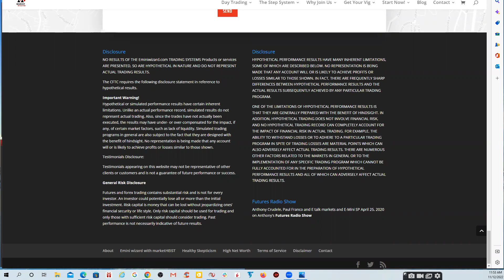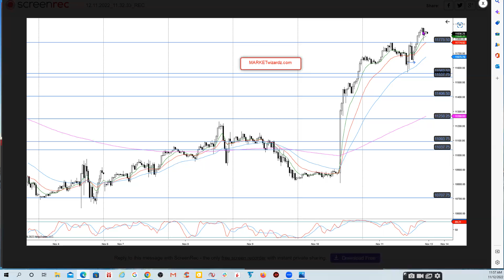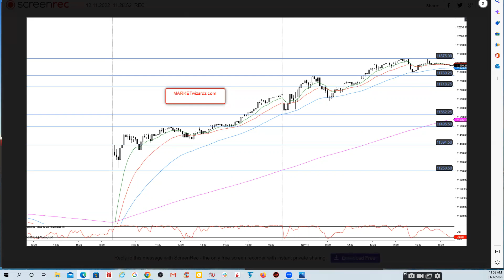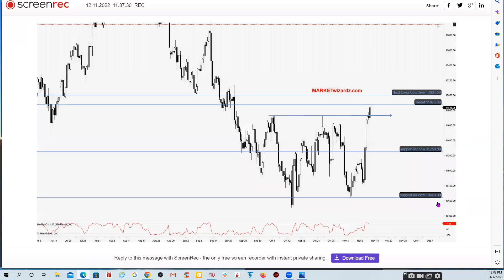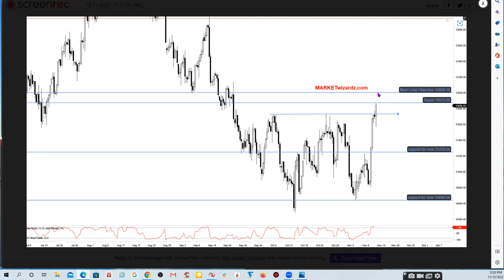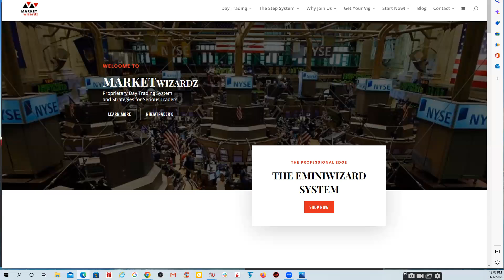Vetting Markets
Step by Step update highlighting last week's continuation of the bounce. Dynamic and Static pivots need reconciling. Get in the game. Lose our ego. Lose our extreme bias. Manage Risk.